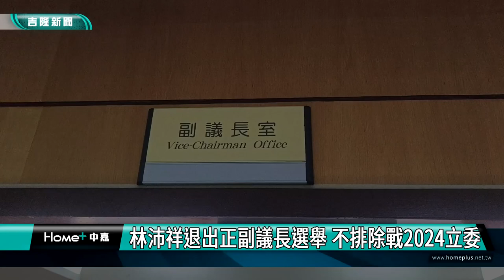新聞 基隆|基隆市議會正副議長選舉|國民黨基隆市議會正副議長提名|退出|立委選舉|林沛祥退出正副議長選舉 不排除戰2024立委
林沛祥退出正副議長選舉 不排除戰2024立委

(中嘉吉隆新聞記者吳俊松/基隆報導)高票連任第20屆基隆市議會議員的現任國民黨籍副議長林沛祥，在新一屆市議會就職以及選舉正副議長前夕，拋出震撼彈，在國民黨提名爭副議長人選前夕，宣布退出這次的正副議長選舉，也不排除參加2024年的立委選舉！

高票連任第20屆基隆市議會議員的現任國民黨籍副議長林沛祥，在新一屆市議會就職以及選舉正副議長前夕，拋出震撼彈，在國民黨提名正副議長人選前夕，宣布退出這次的正副議長選舉！

在退出正副議長選舉之後，會不會參加2024年的立委選舉呢？林沛祥表示不排除！

早在前兩天記者就捕捉到，林沛祥已經和幕僚開始收拾在基隆市會副議長室的物品，幾乎已經清空，準備讓給新任副議長進駐，不參選新一屆正副議長選舉早已下定決心！